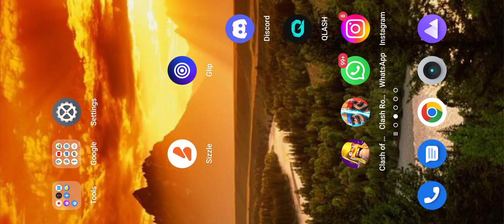How to get infinity ♾️ dark elixir ?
Welcome   Nanba's & Nanbi's

👉 It's me harsa (strategy king ) Clash Of Clans content creator , you will watch here regarding 1.War Attacks, 2.Base Design, 3.Fast Max TH, et all. 🤗

👉 In this video you will watch my best and new war attack strategy by Root Raider and Valkyrie combo makes the Army most powerful swag 3 star attacks along I explained how to funnel your troops for war attacks 😍

Links 🔗